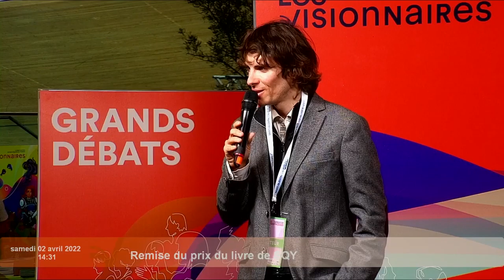LesVisionnairesSQY - Remise du Prix du Livre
Revivez la remise du premier Prix du Livre Les Visionnaires de SQY.
Lauréat : Michael Christie pour son livre "Lorsque le dernier arbre" (Albin Michel)
Réservez-le dans vos médiathèques !